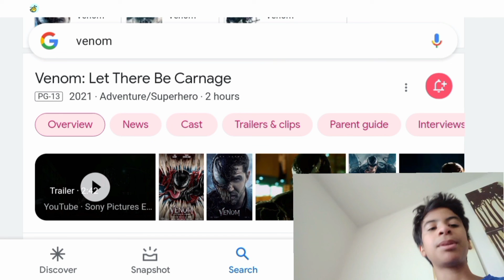VENOM: LET THERE BE CARNAGE IS RATED PG-13!!!!